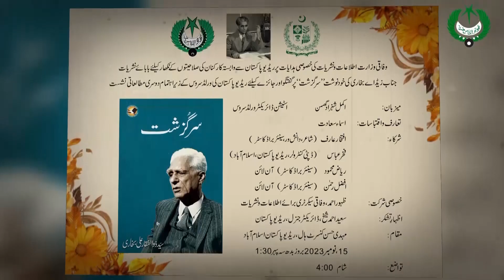جناب زیڈ اے بخاری کی خود نوشت ”سر گزشت“ پر گفتگو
جناب ریڈ اے بخاری کی خود نوشت ”سر گزشت“ پر گفتگو
Host : Akmal Shazad Ghuman
Guest : Iftikhar Arif, Fakhar Abbas, Riaz Mahmood, Afzal Rahman